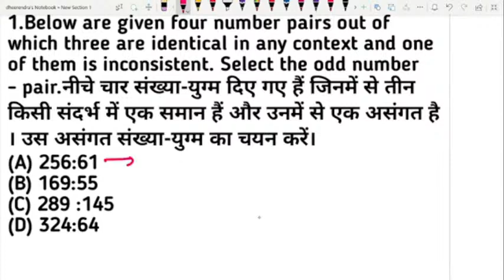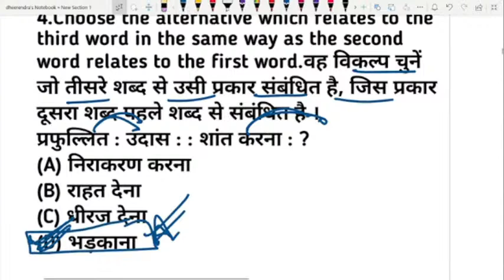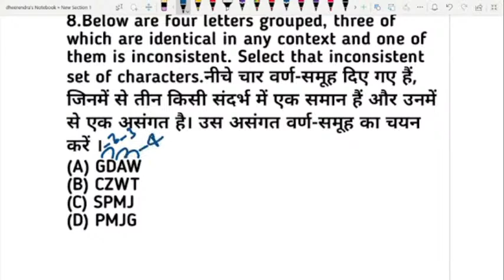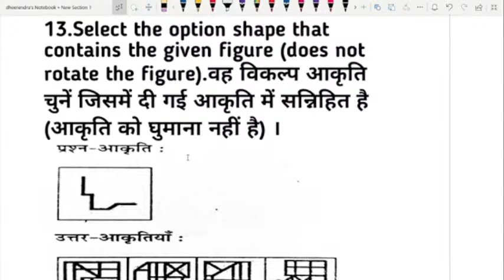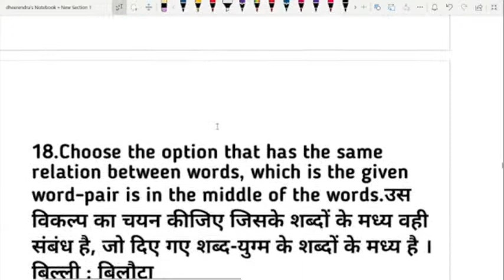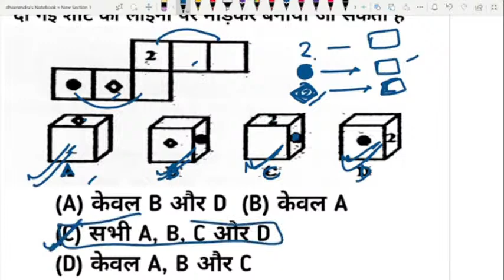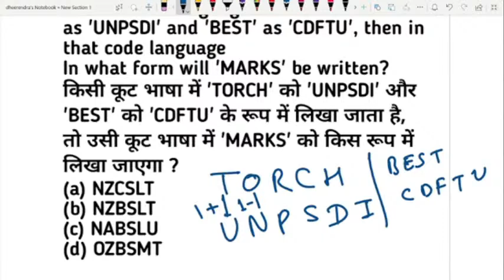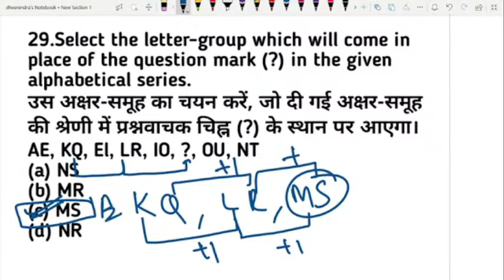SSC GD REASONING 2022|SSC GD REASONING PREVIOUS PAPER BSA CLASS | SSC GD PYQ REASONING PAPER -1